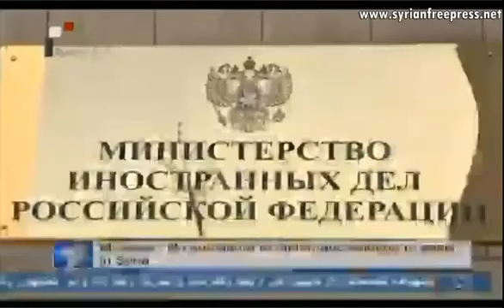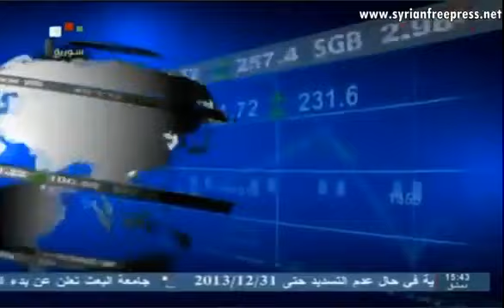Syrian Army eliminates terrorists & destroys their weapons: 21/12/2013 ~ Syria News EN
21_12_2013 ~ Syria News (EN) ~ Army eliminates terrorists, destroys their weapons in different cities - Army units on Saturday carried out successful operations against armed terrorist groups in several areas, killing and injuring a number of terrorists and destroying their criminal tools and gatherings

Moscow: No substitute to diplomatic solution to crisis in Syria - Moscow on Saturday affirmed that the majority of world countries have recognized there is not substitute to the diplomatic, political solution to the crisis in Syria

Russia-US-UN meeting on Syria Geneva 2 conference - Diplomats from Russia, the US and the UN held a consultative meeting on Friday in Geneva to resume discussions on organizing the intended international conference on Syria, known as Geneva 2.

Patriarch X Yazigi: Talking about Middle East free of Christians pure fantasy - Patriarch John X Yazigi of Antioch and the entire East for Greek Orthodox Church stressed that the Christians are a main component in Syria, as all the Syrian components are living like a family for a long time

Information Minister: Syria's battle against terrorism is the battle of the entire civilized world - Information Minister Omran al-Zoubi said that the battle waged by Syria against terrorists isn't just its own battle; rather it's the battle of the entire civilized world against terrorism and takfiri mentality.

Nasrallah: Takfiri war in Syria threatens all - Hezbollah Secretary-General, Sayyed Hassan Nasrallah said that a war of existence for Syria, Lebanon, Palestine and resistance in the region is playing out in Syria.

Mikdad: Counter-terrorism should top Geneva2 conference on Syria - Deputy Foreign and Expatriates Minister Dr. Fayisal Mikdad said that counter-terrorism should top the international conference on Syria, Geneva2, scheduled to be held in Switzerland next month.

A solidarity sit-in in Bucharest in support of Syria - The Alliance Association for Family and Constitution and the Romanian Orthodox Church on Friday staged a sit-in in Romania's Capital, Bucharest, in solidarity with Syria.

Mansour: Lebanon supports political solution to crisis in Syria - Lebanon's caretaker Foreign Minister Adnan Mansour renewed Lebanon's support for resolving the crisis in Syria politically

Foreign Takfir
Al Qaeda project
Exposing Al_Qaeda
Zionist plots